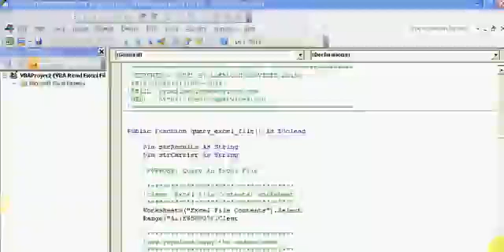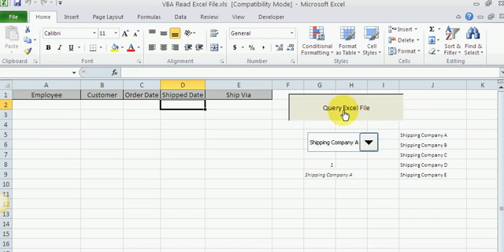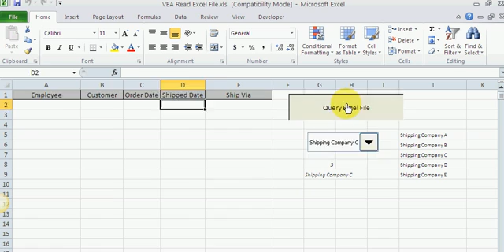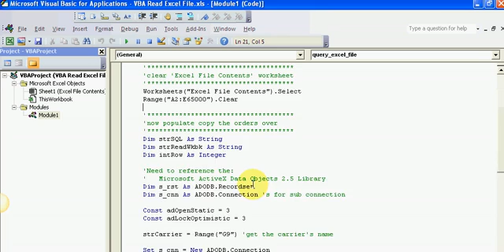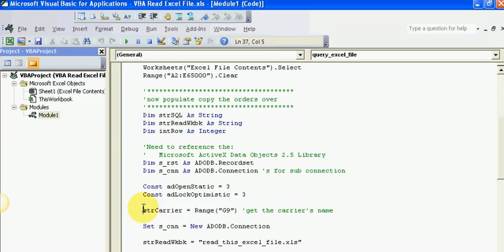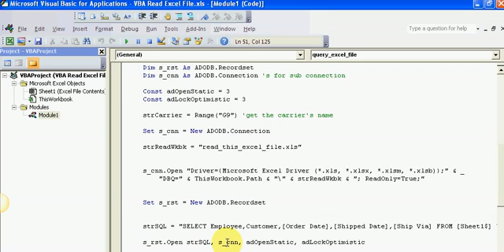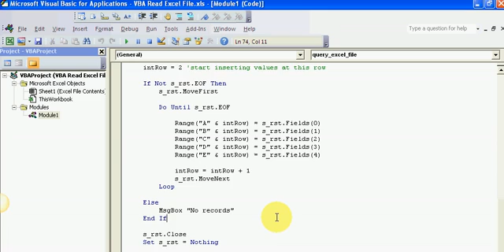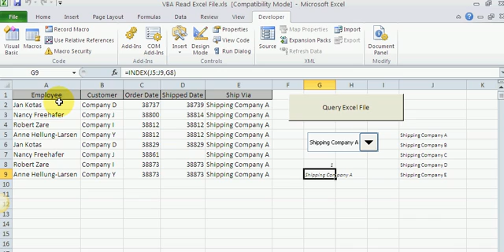VBA Read Excel File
In VBA Read Excel File you'll learn how to query a closed Excel file with SQL.

read excel file,vba read excel file,excel vba read text file,vba read csv file,vba read text file